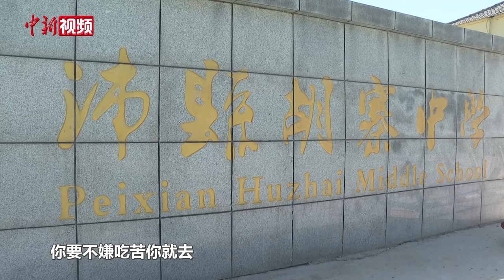激动人心！航天员李广苏圆梦“飞天” 家乡亲友齐聚一堂加油助威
4月25日，神舟十八号载人飞船发射升空。当晚，在江苏省沛县胡寨镇中闸村党群服务中心，航天员李广苏的父母、岳父母、家乡亲友、学校老师等齐聚一堂，一起为航天员李广苏加油、助威。

随着发射时间的临近，航天员李广苏的父亲李厚林、母亲徐桂兰紧紧盯着电视屏幕，静静等待着点火时刻的到来。当电视里传来喜讯时，亲友团立刻沸腾了，李广苏父母也激动得湿了眼眶。

李厚林说，孩子的微信名叫“狂奔的蜗牛”，孩子始终认为自己天资平凡，要像蜗牛一样，在奔向星辰大海的路上必须拼尽全力。采访中，李厚林希望孩子能够用尽全力，为国家作出更多贡献！